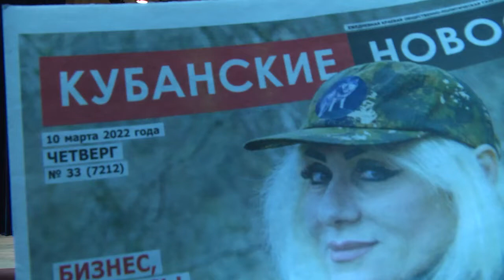духовой оркестр "Экспресс"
обр. Е.Дубинского «Привет музыкантам».
Л.Лядова «Старый марш».
обр. Ю.Донченко Марш на темы песен Захарченко.
Руководитель Канунников М.Ю., дирижер Свиридов А.С.